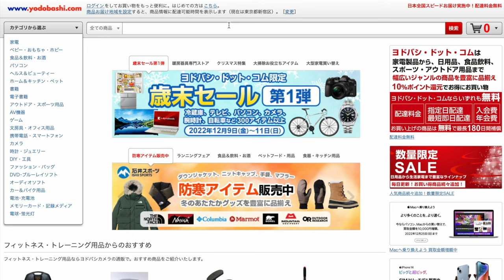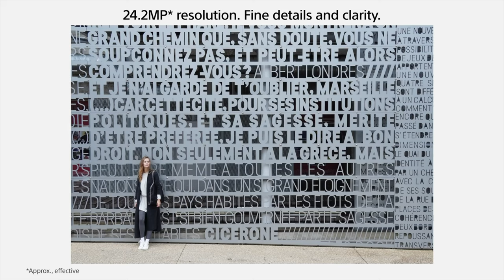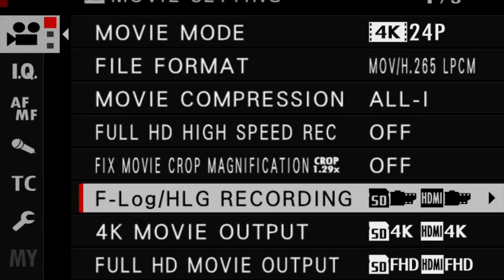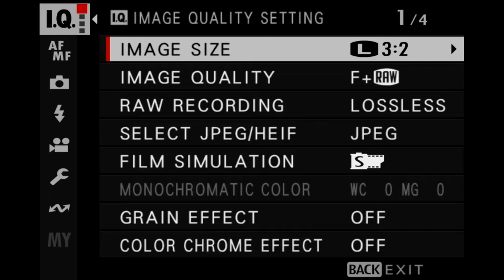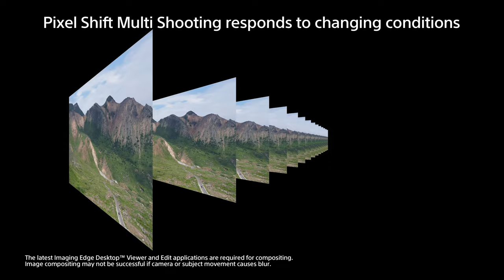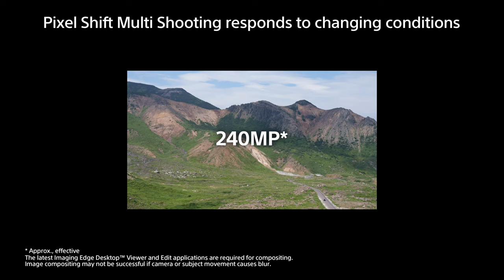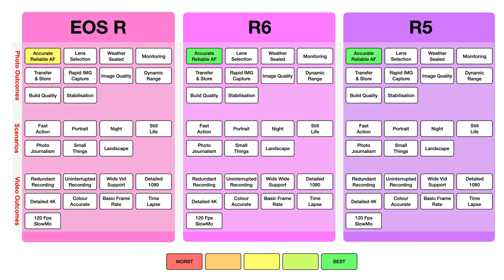Sony Dominates: Canon Disappears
Sony Dominates: Canon Disappears & Fuji Shows Up
🛒Ordinary Filmmaker's camera gear
🛒SAVE AT AMAZON

👍                   Gear Used to make This Video                         👍

👍 Need a 60 minute consultation  👍

👍 Music Referenced 👍
Music from Uppbeat (free for Creators!):

0:00 Top 10 Cameras Sold
0:44 10th place
1:51 9th place
2:49 8th place
3:50 7th place
4:54 6th place
6:02 5th place
7:44 4th place
8:31 3rd place
9:38 2nd place
11:01 1st place
13:06 Why did Sony Dominate
17:25 Prevent buyers remorse